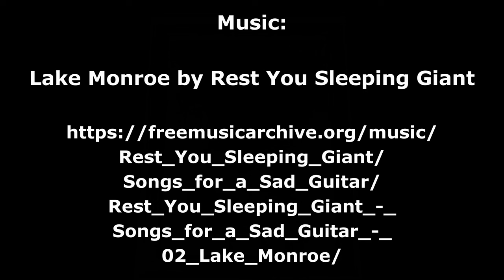Munich Residenz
Residenz
Munich
May 2022